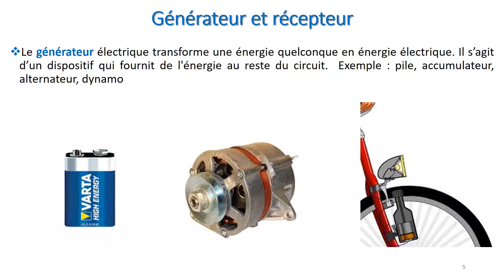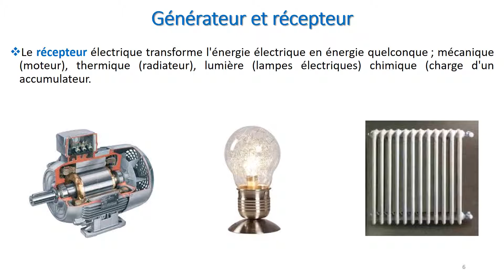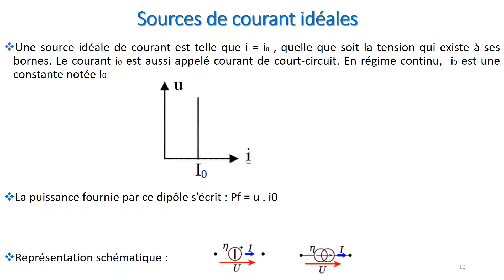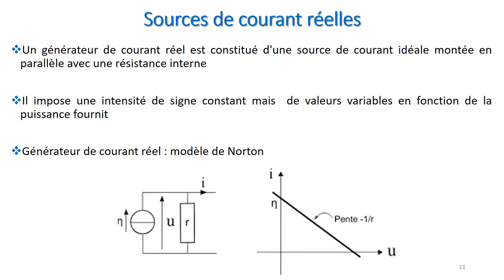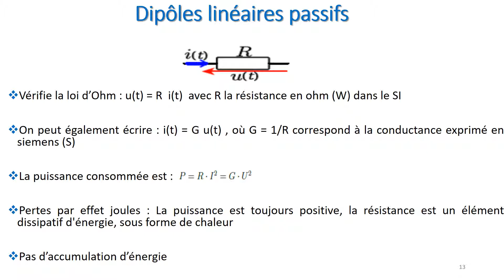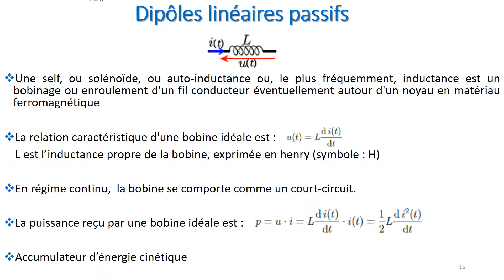SPOC Prépa TP Séquence 1 Leçon 1